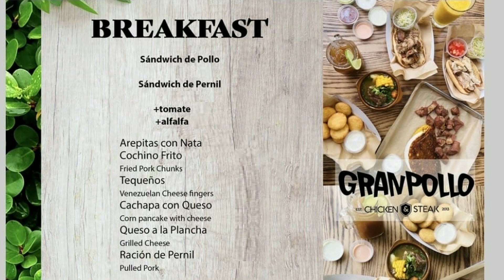UN SECRETO A VOCES | Al Mediodía | 10/04/2022 7/9